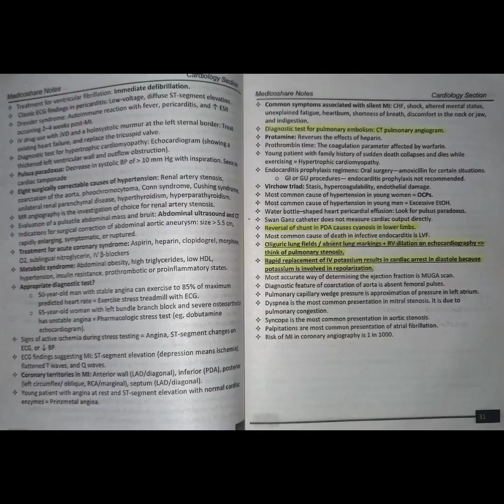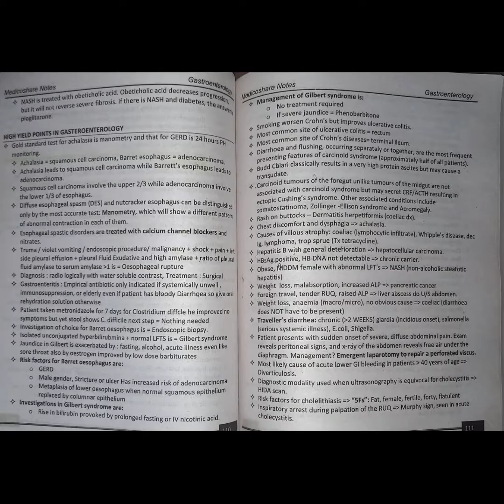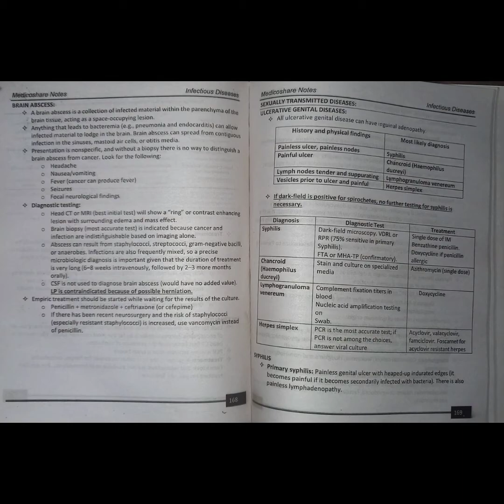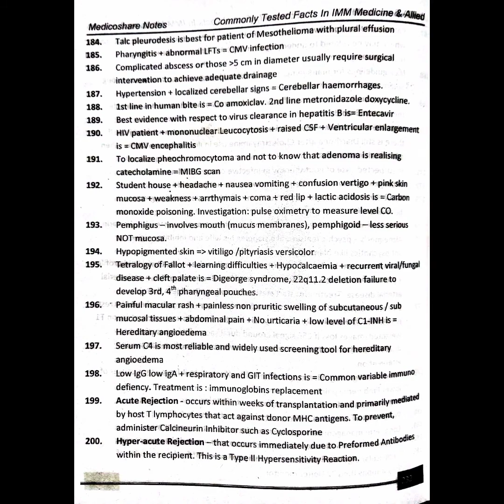Review of Medicoshare Notes for IMM Exam